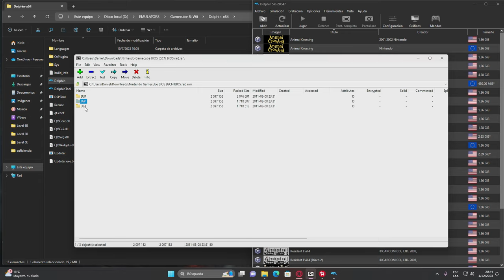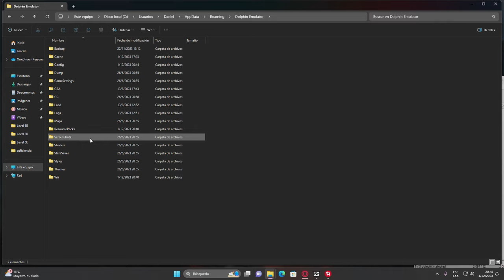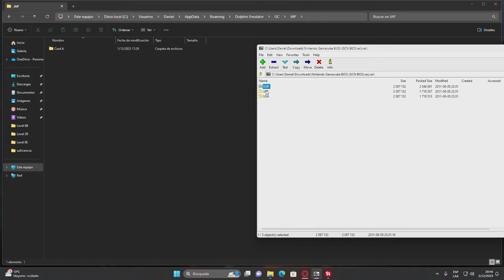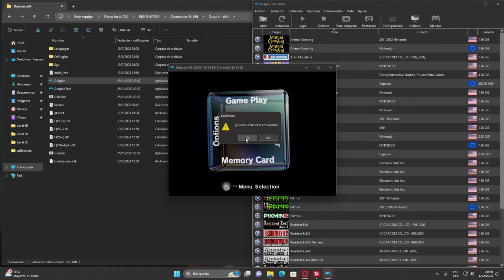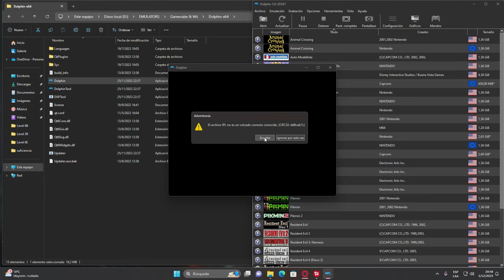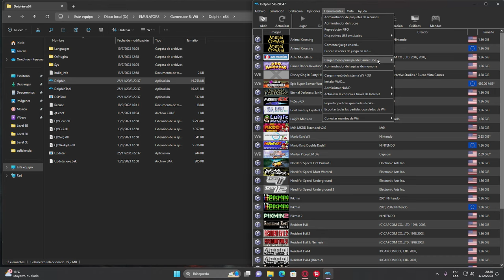Menu de Gamecube en Dolphin (Windows)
Juegos al mejor precio en ENEBA – Steam, Nintendo, Xbox, Playstation:
Además, con tu compra me estarás apoyando para seguir trayendo contenido al canal.

▼▬▼▬▼▬▼▬▼▬ AVISO ▬▼▬▼▬▼▬▼▬▼
Este canal no promueve la piratería, recomendamos comprar juegos que estén en el mercado, para apoyar a los desarrolladores. Al usar "roms" se supone que posees la licencia original de dichos juegos. Por lo cual te recomendamos tener tus propios respaldos de los juegos que uses o cualquier otro adicional necesario.